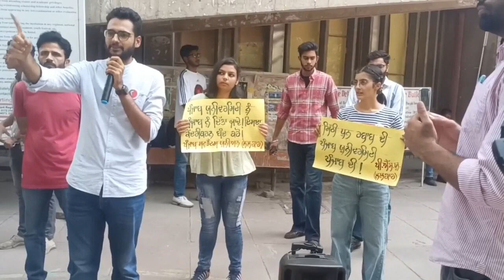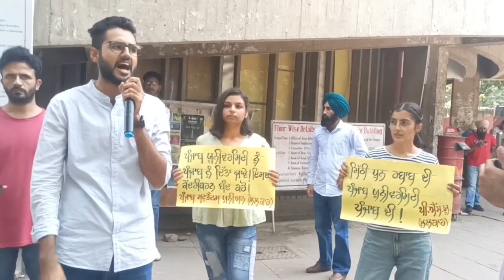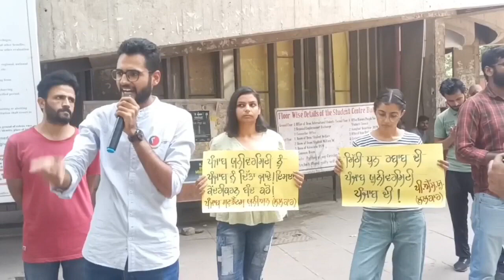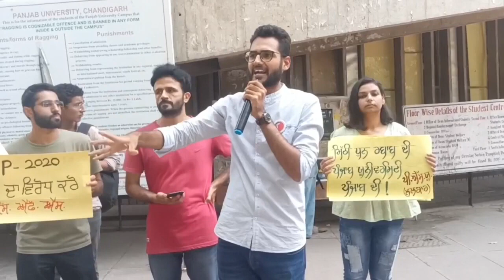Chandigarh University protest to online exam #2022#psbte#cu